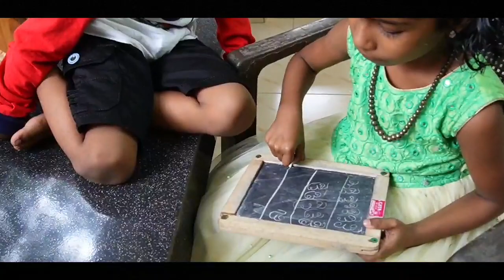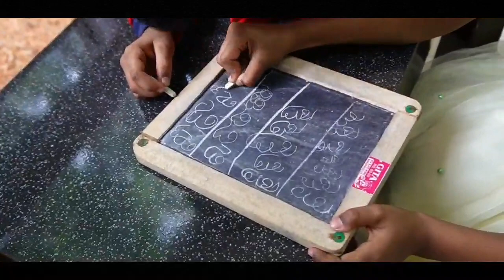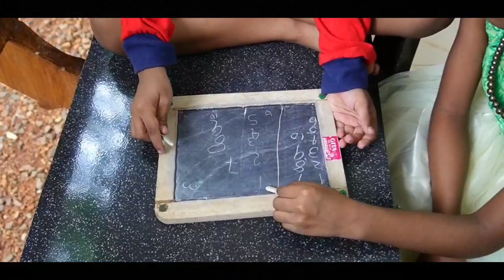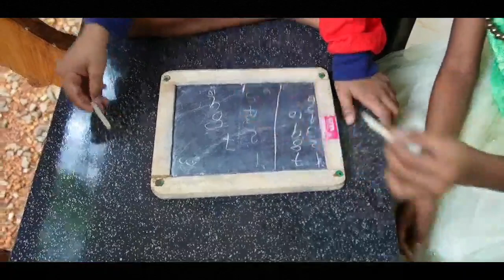ഇവനെ ഞാൻ ഇന്ന് അക്ഷരം പഠിപ്പിക്കും ||കാത്തു ടീച്ചറും കിച്ചു കുട്ടനും | Malayalam Alphabets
അനിയനെ അക്ഷരം പഠിപ്പിക്കുന്ന ചേച്ചി, ലോക്ക്ഡൌൺ കാലത്തു വീട്ടിൽ തന്നെ ഓൺലൈൻ ക്ലാസ്സ്‌ ആയിരുന്നു, അതിലെ ടീച്ചറെ അനുകരിച്ചാണ് കാത്തു കിച്ചുവിനെ അക്ഷരം പഠിപ്പിച്ചു തുടങ്ങിയത്.